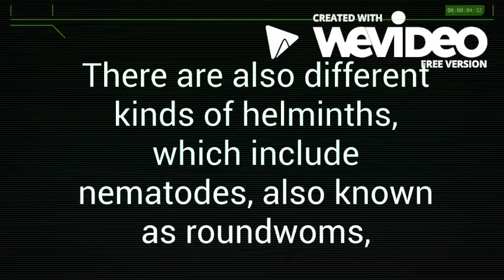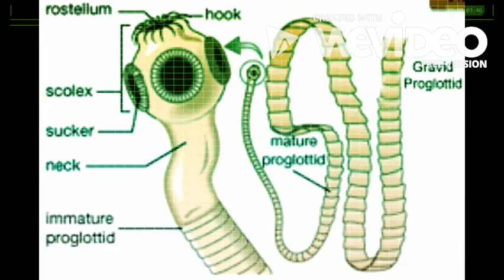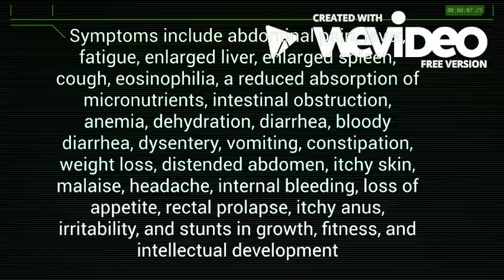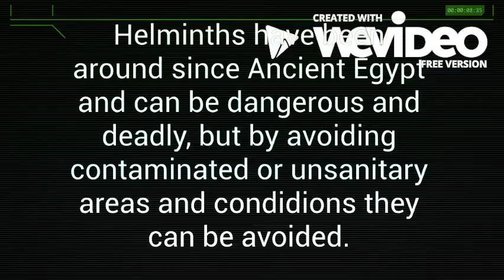Helminthiasis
My science video for helminthiasis, or disease caused by parasitic worms.